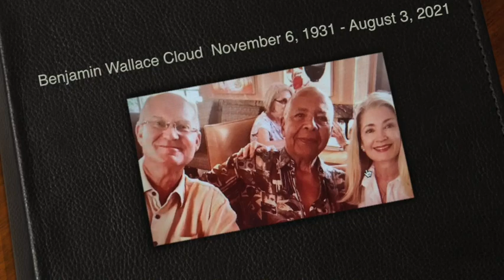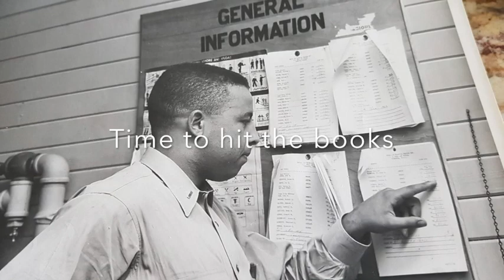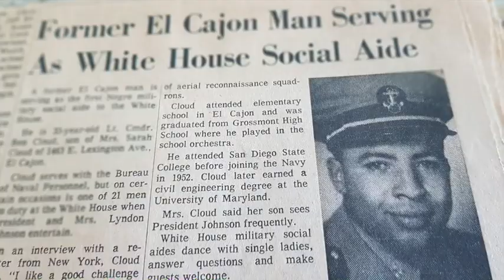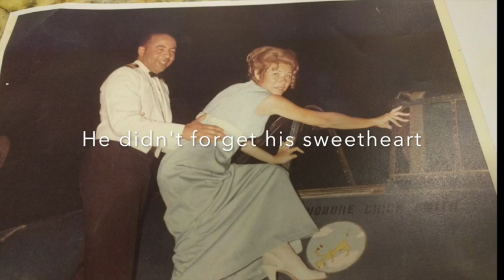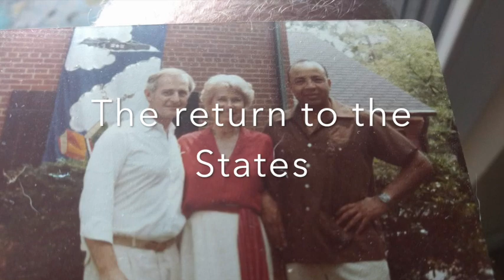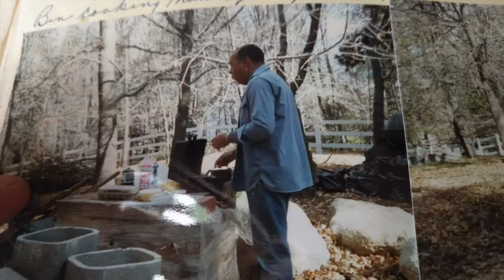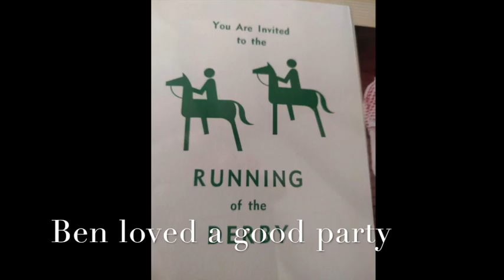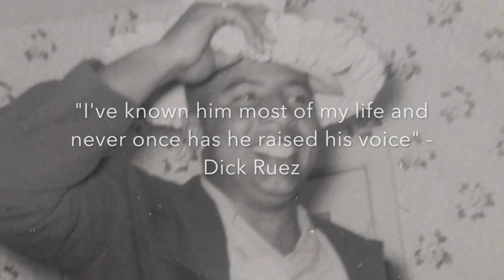Ben Cloud Celebration Of Life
B Dubbs' amazing life in a 20 minute video.